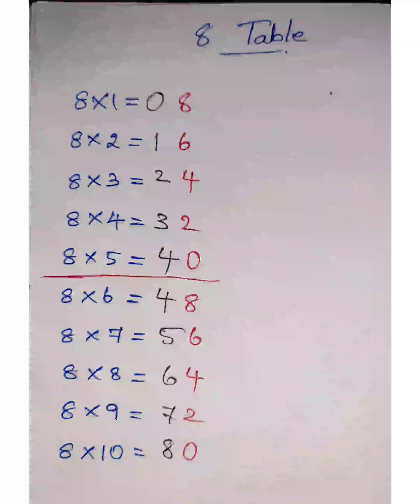Table Tricks | Easy way to Remember | Table 08 | 2 Steps | For Kids | Students | explained in tamil